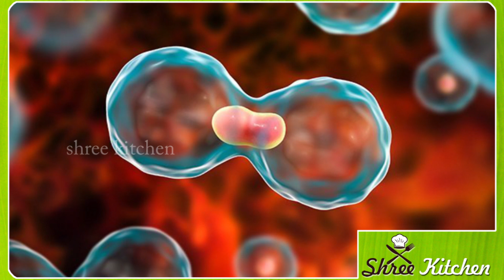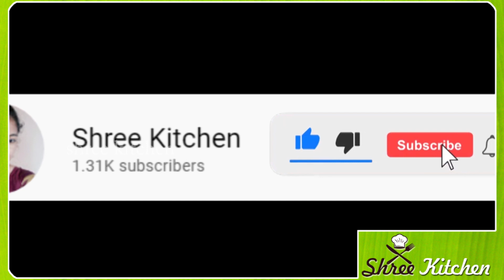ಸೇಬು ಹಣ್ಣಿನ ಸಿಪ್ಪೆ ಇವತ್ತೆ ತಿನ್ನಿ | Kannada Ayurveda health